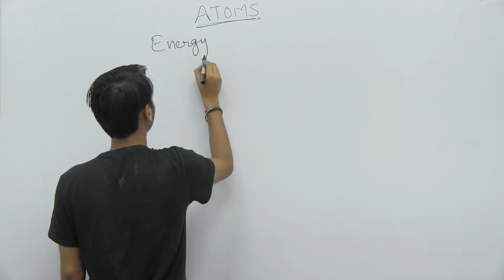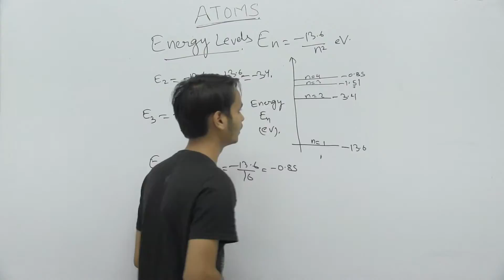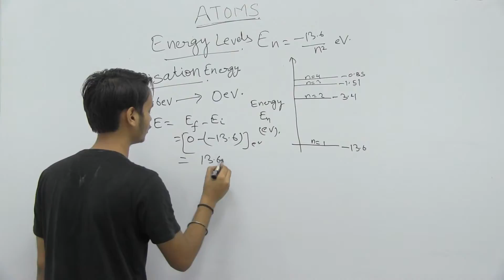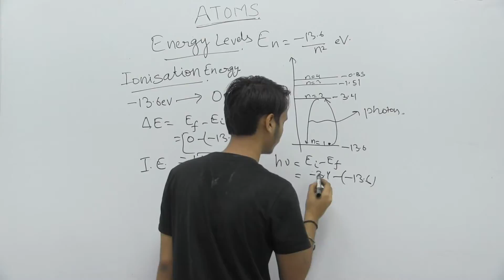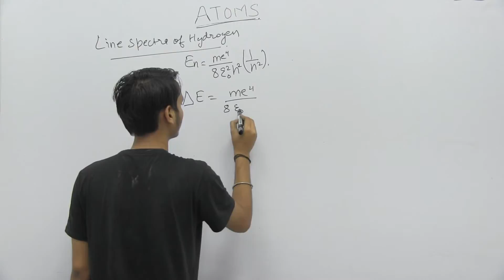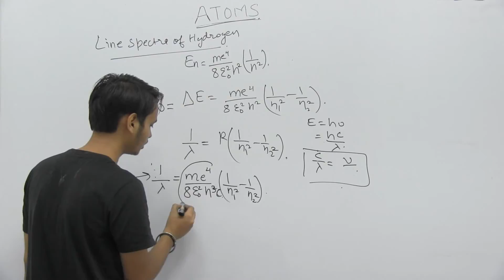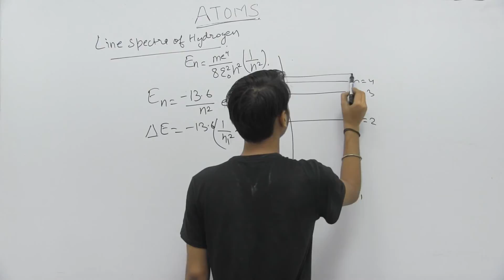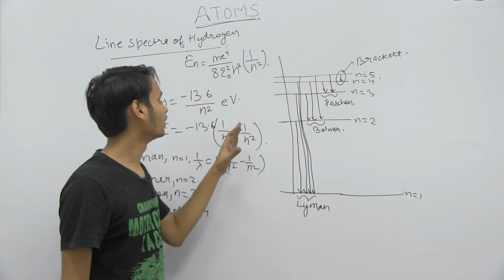Phy_XII_Atoms_Part6_Energy Levels_Ashit Kumar